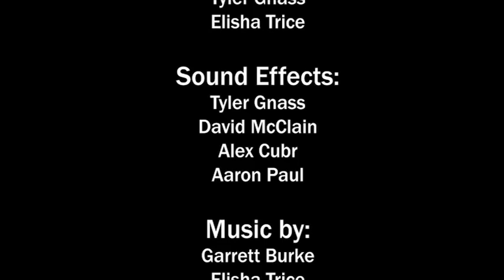Unexpected Full Version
This is the full version of the short film.

Film created as part of Schoolcraft Film Challenge 2011, a 48 hour film challenge that took place from December 2nd to the 4th, 2011. Three requirements were met in the making of the film:
- Prop: Teapot
- Dialogue: "There's a trick to it."
- Location: Schoolcraft Bell Tower (Livonia, MI)

Directed by Tyler Gnass
Starring Garrett Burke
Special Thanks to Schoolcraft Community College, and all the entrants of the challenge